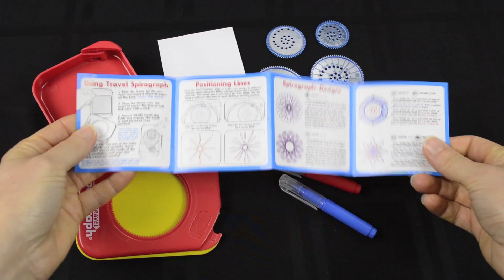Spirograph Travel Set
Now available at The Entertainer